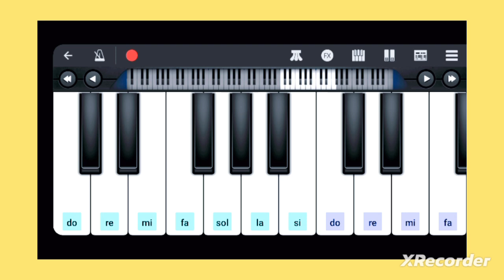Un ragazzo una ragazza tutorial tastiera